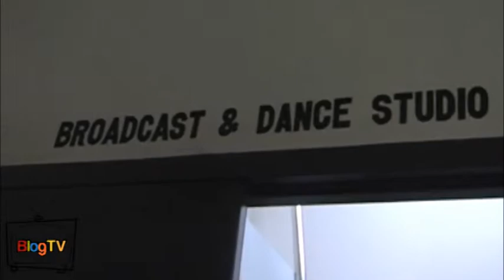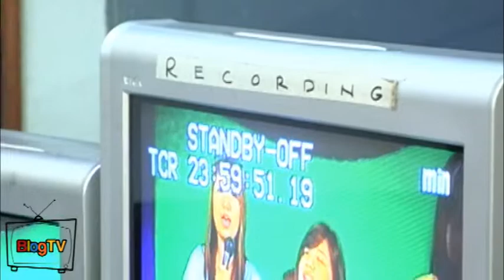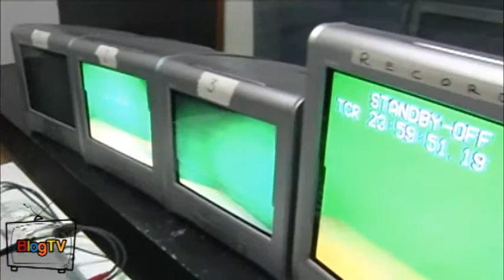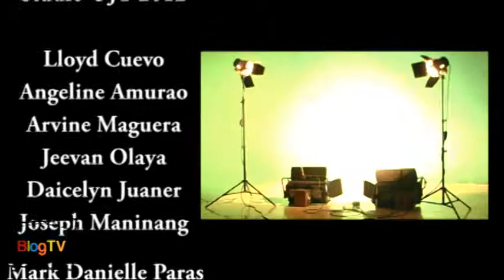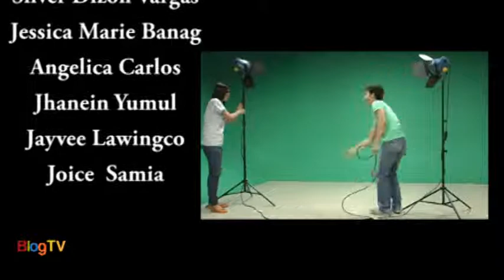BlogTV Ep.4 ( HAU Broadcast Studio )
Last project na ginawa ko sa school naman as a STUDENT =((((( mamimisss ko to and ung mga ka OJT ko